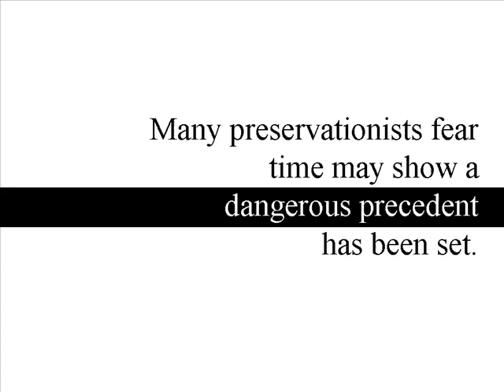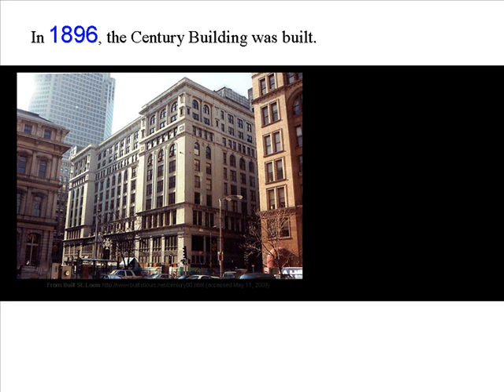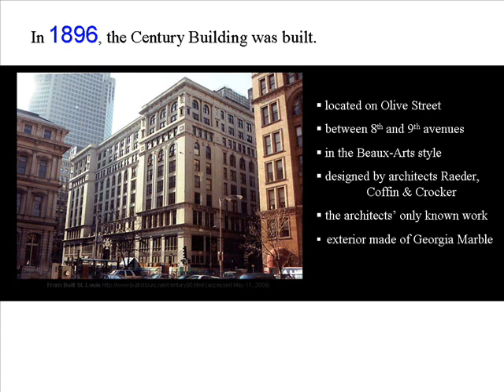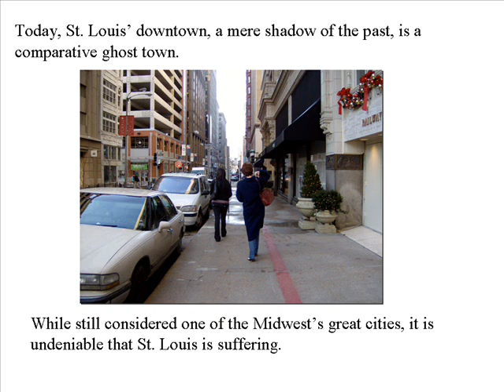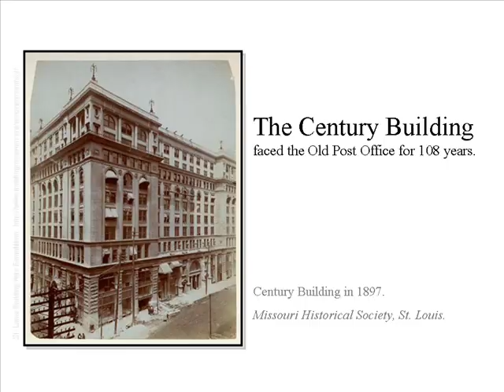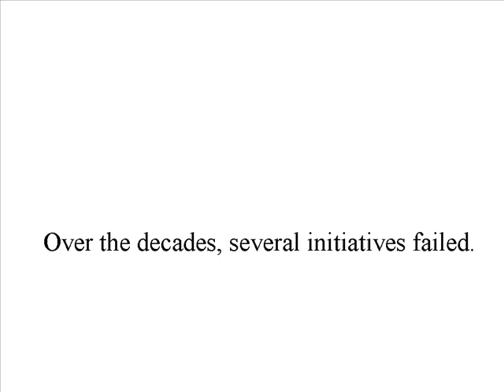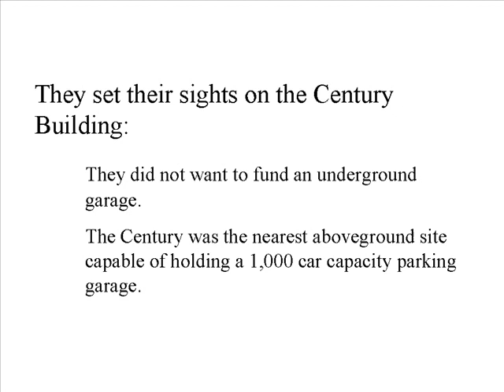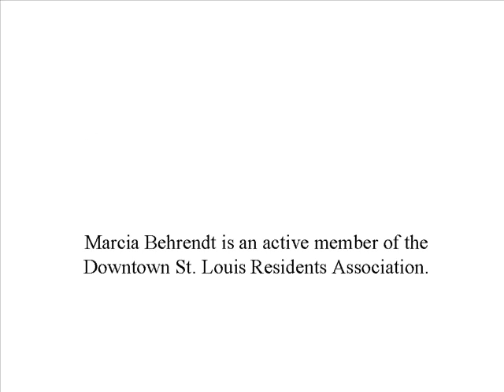The Battle of the Century Part 1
Preservation Law Final by Virginia Siegel.
2009, Savannah College of Art and Design.
Part 1 of 2. The bibliography may be found on part 2.